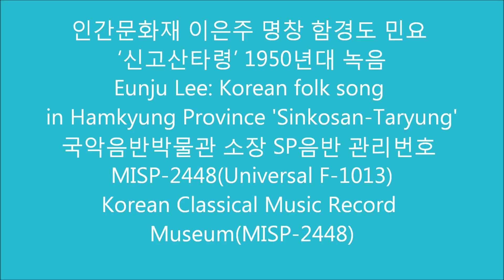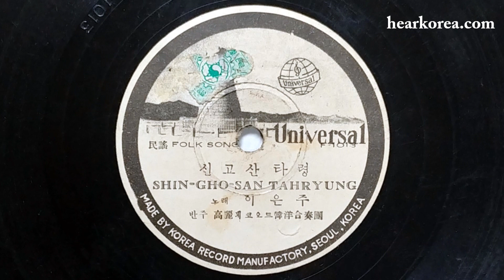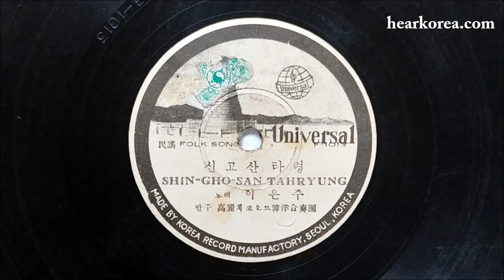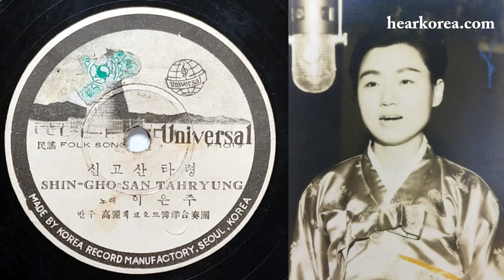이은주 명창 민요 ‘신고산타령’ Eunju Lee: Korean folk song 'Sinkosan-Taryung' 1950년대 녹음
인간문화재 이은주 명창 함경도 민요 ‘신고산타령’(어랑타령) 1950년대 녹음
Eunju Lee: Korean folk song in Hamkyung Province 'Sinkosan-Taryung'
Korean Classical Music Record Museum(MISP-2448)

국악음반박물관 소장 유성기음반(SP) 관리번호 MISP-2448
Universal F-1013 民謠 FOLK SONG 신고산타령 SHIN-GHO-SAN TAHRYUNG 노래이은주 반주高麗레코오드韓洋合奏團
* 본 동영상의 사진들: 국악음반박물관 소장 사진자료.